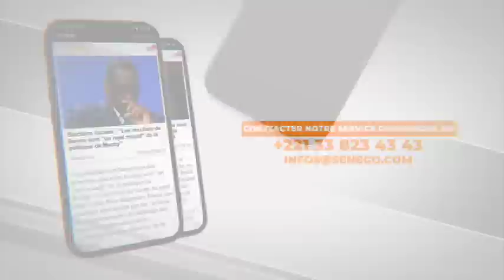Les conseils de Cheikh Bara à Pape Djibril Fall hué lors de la manif…